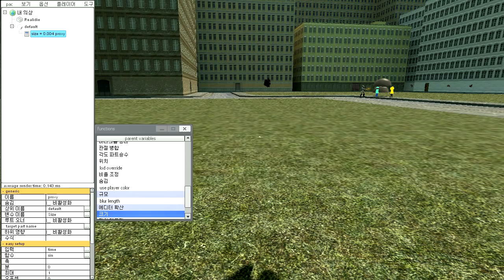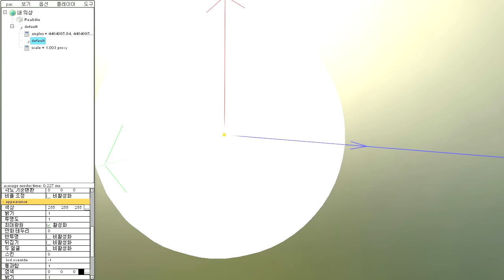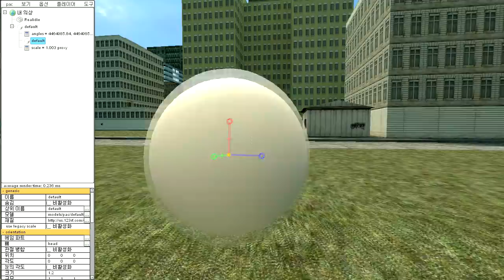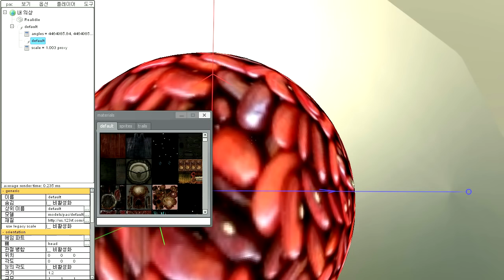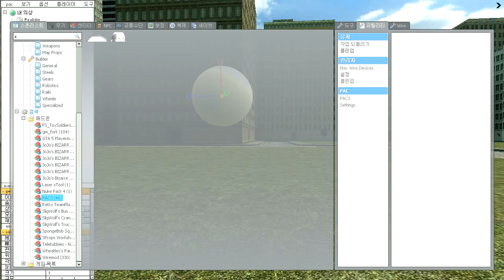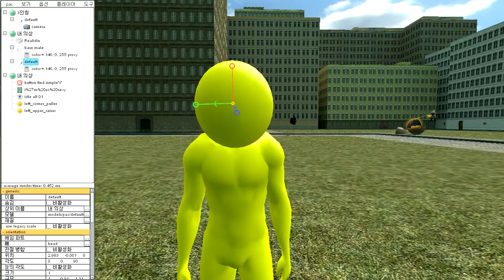최고의 송편을 만들어라! - 추석특집 게리모드 송편만들기 대전 #1 [레알이다이 시점]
타로형, 후라형, 마즈군 형님과 함께한 송편만들기 대전!
과연 레알이다이는 '송편'이라는 주제를 어떻게 만들어나갈까요?